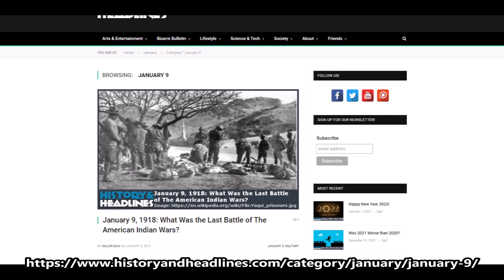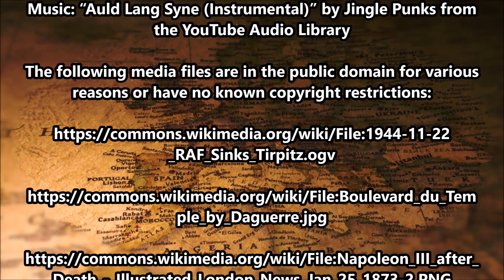This Day in History on January 9th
To learn more about each of the events mentioned in today’s video, please visit the category for today’s day on our